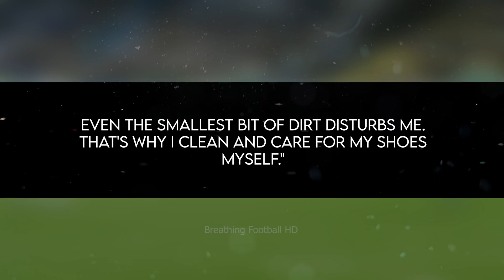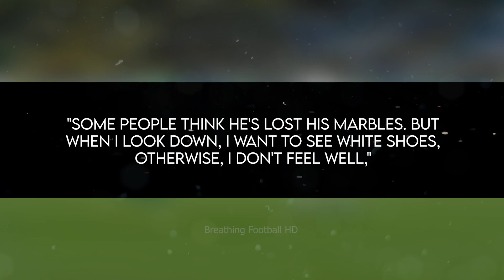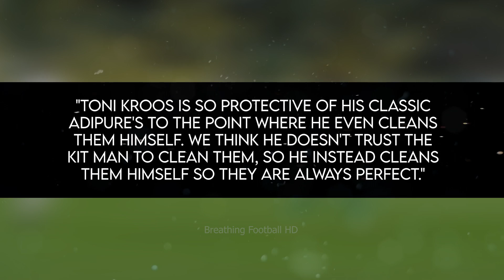The Truth About Toni Kroos and his football boots: Adidas11pro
Have you ever wanted to know the truth about the footballer Toni Kroos and his relationship with the Adidas11pro?

soccer cleat reviews soccer reviews for you football boot reviews soccer freekicks football freekicks lukamodric unisport espn espn fc real madrid casemiro toni kroos 2020 frenkie de jong oh my goal toni kroos world class toni kroos vs manchester city